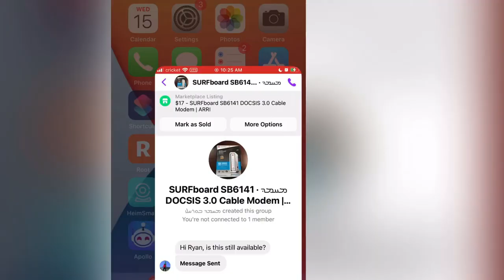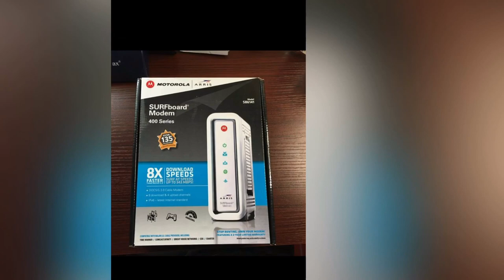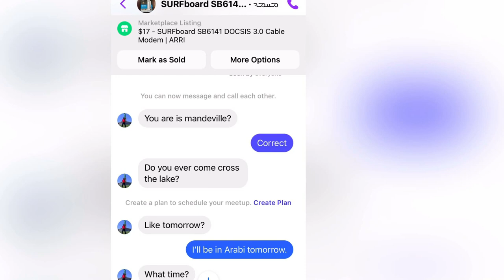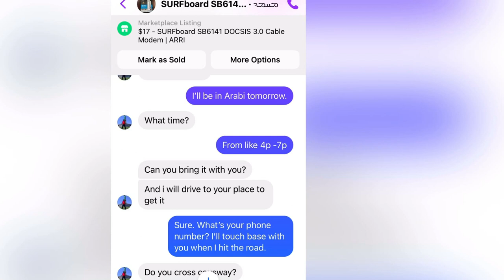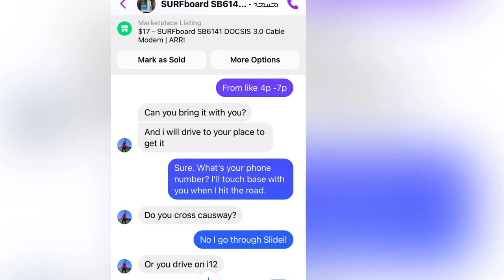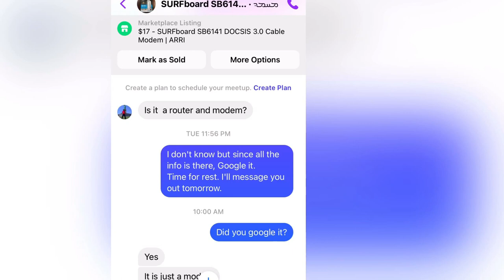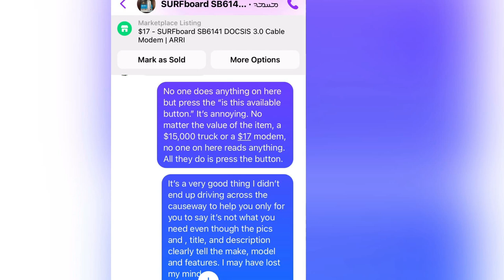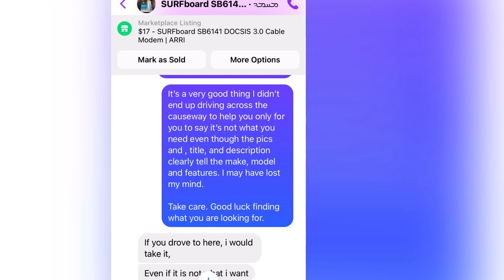i Hate Facebook Marketplace - Episode 2 - Modem Router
In episode 2 of i Hate Facebook Marketplace, we meet a fellow who wants to purchase my modem until it's revealed he doesn't read the title nor description, doesn't look at the photos, and doesn't research what it is he wants me to drive 48 miles to sell to him. He does, however, know how to press the, "is this still available" button.
HOW I MAKE EXTRA MONEY:
BTC Address: 327KAFAPGRH6B9PYXDXP5M8JCE2CGWYDCP
You're invited to comment about your own dreadful experiences as a seller on Facebook Marketplace. It really is a terrible place to do business.